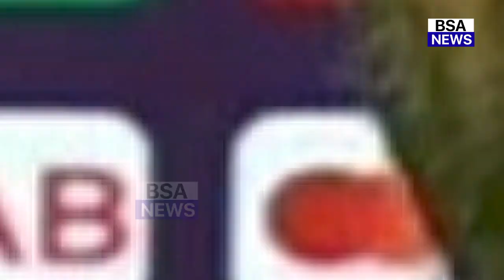Rohit Kohli की भारतीय टीम मे वापसी होते ही अफ़ग़ानिस्तानी दिग्गजो ने कहा ऐसा सुन आपके भी होश उड़ जाएंगे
देखिए, Rohit Kohli की भारतीय टीम में वापसी होते ही अफ़ग़ानिस्तानी दिग्गजों ने कहा ऐसा सुन आपके भी होश उड़ जाएंगे